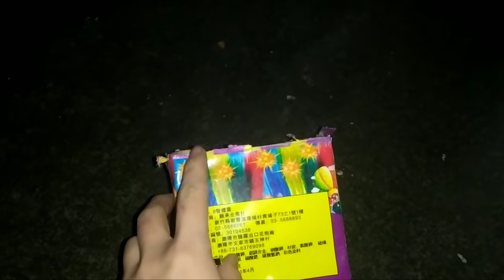Đốt 4 Dàn Pháo Hoa Nổ Đẹp Và Bắn Chậm đậm Chất Không khí Đón Xuân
Mn ủng hộ FanPage giúp mình
Link kênh mới Của mk .Mn ủng Hộ Giúp ạ

√...Mọi video đều được thực hiện tại Đài Loan Và Được Chuyên gia Thực hiện.
Cảnh báo Không lên bắt trước dưới mọi Hình thức

1-fb Cá nhân SơN Troll

Cảm ơn Mn đã xem và Ủng Hộ Sơn Troll nhé🥰🥰🥰
Mọi Vấn Đề Về Bản quyền Tác Giả Xin Liên Tới Tôi.
Xin Cảm ơn!
© Bản Quyền Thuộc Về   SơN Troll PHáO HoA
©Copyright by SơN Troll PHáO HoA 👉 Do Not Reup